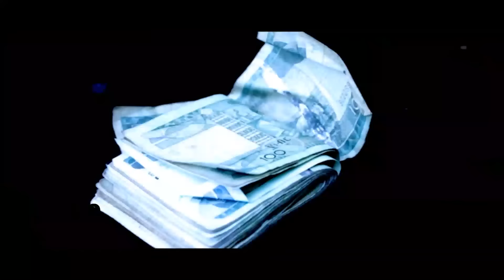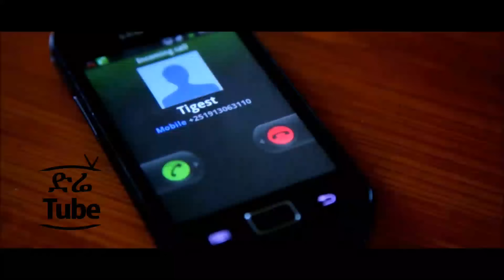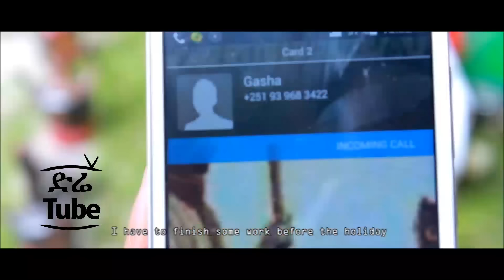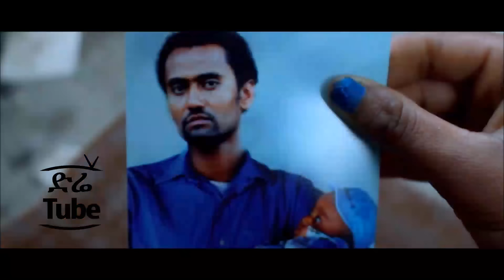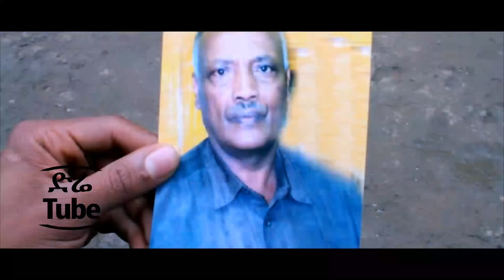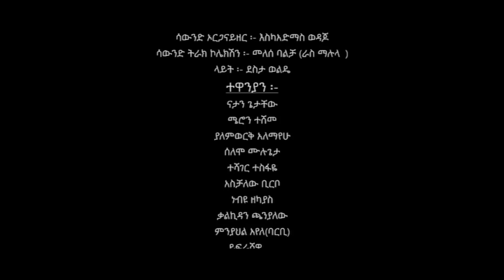Yelib Kelebet (የልብ ቀለበት) NEW! AMharic Full Movie from DireTube 2016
Yelib Kelebet የልብ ቀለበት NEW! AMharic Full Movie from DireTube Cinema2016 | DireTube is the Largest online Media in Ethiopia Since 2008